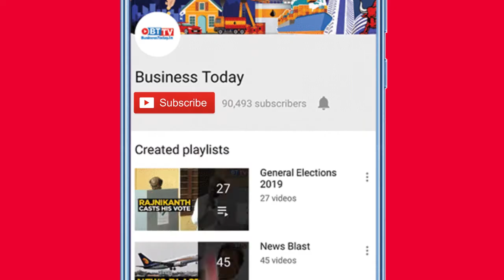Delhi liquor sale: 66 private shops reopen but rules need to be followed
Delhi has allowed 66 private liquor shops to open from Saturday. The shops are functioning from 9 am in the morning to 6: 30 pm in the evening. The liquor shops will have to follow the odd-even rule and strictly monitor social distancing. More stores are likely to get approval soon. Watch the video for more details.